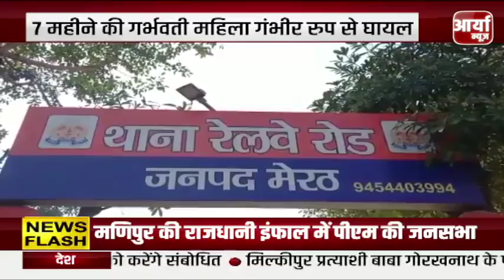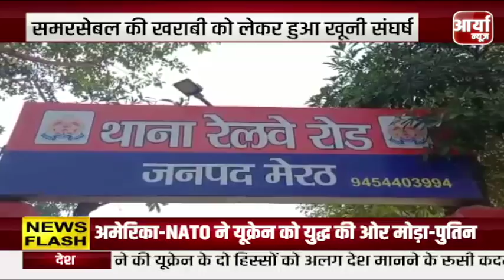UP BULLETIN | यूपी समाचार | TOP NEWS | बजरंगदल कार्यकर्ताओं ने फूंका पुतला | Aaryaa News